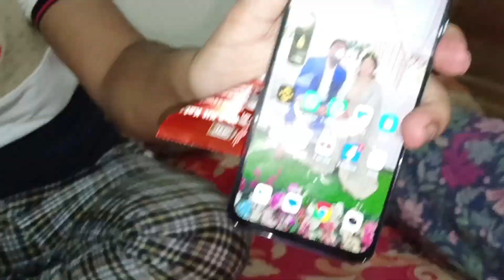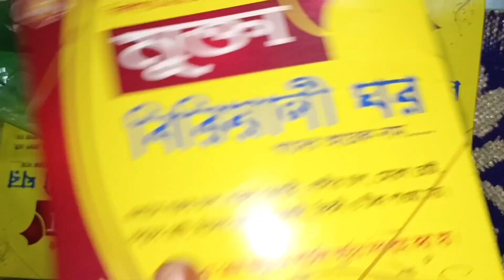জামাই এর স্পেশাল দিনে রাত১২টার সময় ডেকে তোলে কি সারপ্রাইজ দিলাম|ব্লগ_২৩৫|সারপ্রাইজ পেয়ে জামাই কি বলল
জামাই এর স্পেশাল দিনে রাত ১২ টার সময় ডেকে তোলে কি সারপ্রাইজ দিলাম|ব্লগ_২৩৫|সারপ্রাইজ পেয়ে জামাই কি বলল

🔔বেল আইকন টিতে একটা Click করবেন,  এতে করে আমার ভিডিও এর  Notification পেয়ে যাবেন। 🔔🤝👍

👉Grandsultan hotel Ar part-1 dekte nicher link a click

👉 Grandsultan hotel Ar part-2 dekte nicher link a click